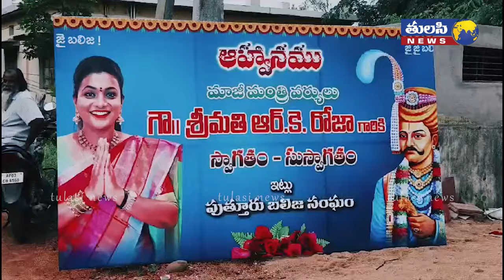నగిరి ప్రజల పై సంచలన వ్యాఖ్యలు చేసిన రోజా | YSRCP Rk Roja About Elections Result Of 2024 | Nagiri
నగిరి ప్రజల పై సంచలన వ్యాఖ్యలు చేసిన రోజా | YSRCP Rk Roja About Elections Result Of 2024 | Nagiri | Tulasi News